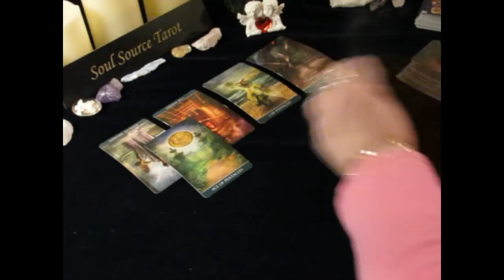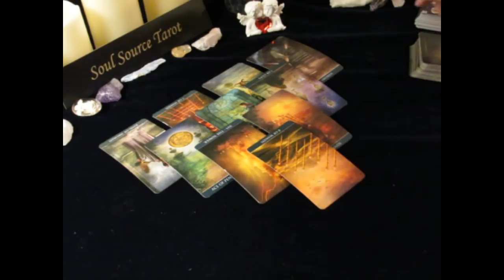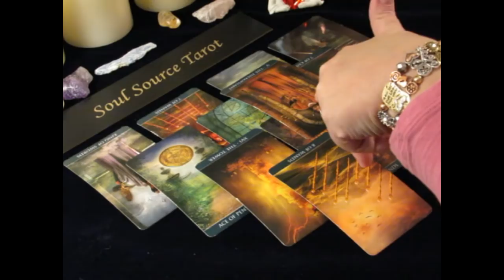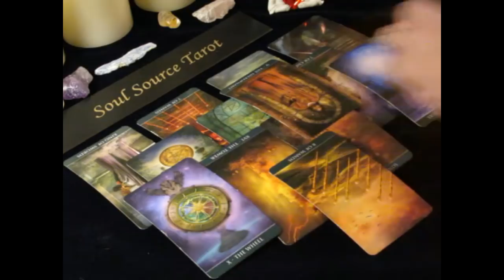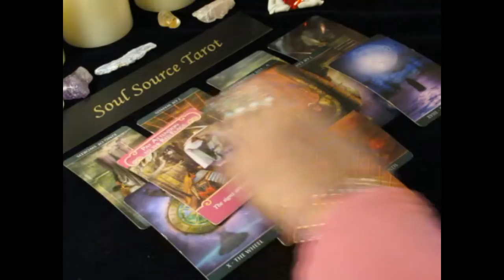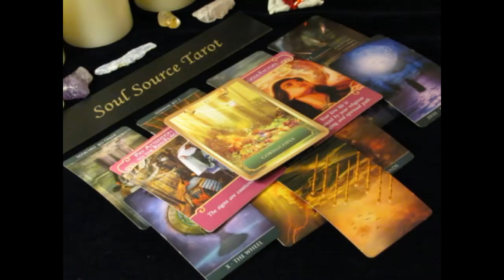~Virgo~LOVE~January 8th to 14th~Weekly Tarot Reading